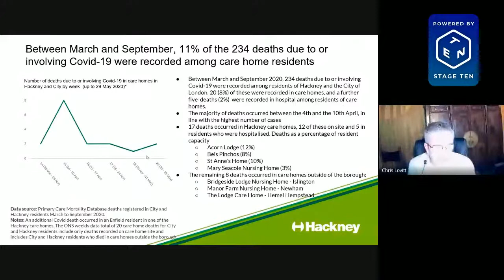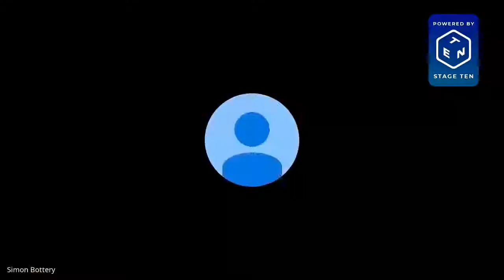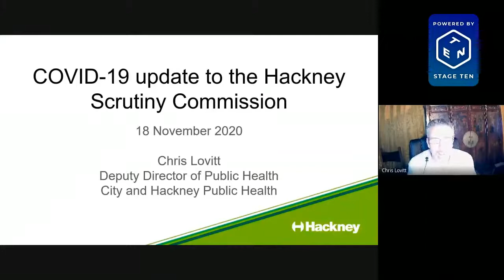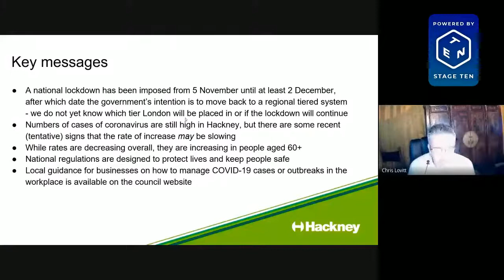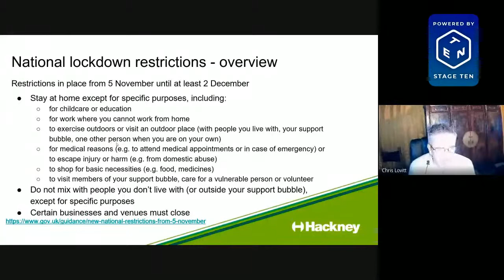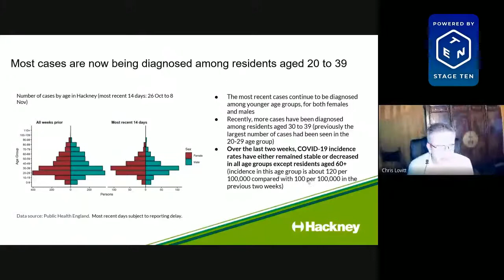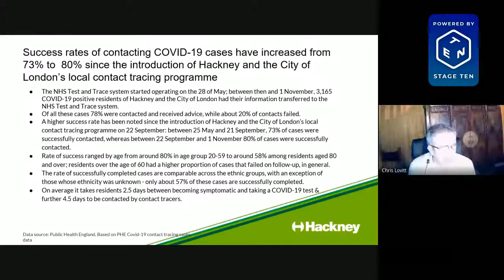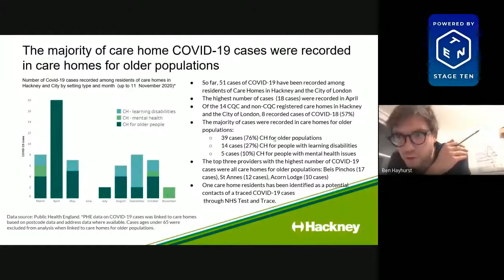Health in Hackney Scrutiny Commission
Meeting time codes

07:20 Introduction by Cllr Hayhurst (Chair)
08:43 Item 4 Covid and Care Homes - Chair introduces participants
10:24 Denise D’souza (Director of Adult Services) gives presentation
11:51 DD gives key stats for care homes in the borough
13:17 DD explains how ‘Home First’ works
18:33 Diane Jureidin (Manager of Acorn Lodge Care Home) (her name shows as ‘Julie Cornish’) gives presentation on managing impact of Covid since March
25:08 DJ on current visiting arrangements
26:39 Adelina Comas-Herrera (Academic, LSE) gives presentation on international comparisons and lessons to be learned
31:00 Chair asks for clarification on term “cohorting”
33:38 Simon Bottery (Fellow, The King’s Fund) gives presentation on national context for care homes
34:13 SB proposes 5 issues a scrutiny cttee should look at re care homes
35:20 SB on tension between safety and happiness
41:10 Chris Lovitt (Deputy DPH) presents slides on care home incidence and deaths
43:10 Chair Q on significant excess deaths in care homes over and above those who tested positive
44:31 Chair Q on whether other care homes can ‘cohort’
45:05 DD responds on designated beds and infection control
46:58 Nina Griffith (Unplanned Care Workstream Director) on solutions re cohorting
48:18 Cllr Adams Q to DD are staff moving between homes
49:30 NG explains the current Guidance to Care Homes
50:31 DJ says Acorn do not use agency staff
51:15 Cllr Snell Qs on when rules came in re testing before discharge from acute; whether a DPH might override isolation warnings once risk assessments were in place
57:40 NG rule came in re discharge testing 15 April
58:45 Chair Q to Tracey Fletcher (CE of HUHFT) on current discharge rules
1:00:31 Chair Q on managing impact of staff testing positive
1:02:19 Chair Q to DD on whether systems are in place to troubleshoot these scenarios
1:02:21 DD reply you can’t override.  Rapid testing is solution in this scenario
1:03:40 Chair Q to DD on what about people in private households needing care
1:05:22 Chair Q to Adelina on accessing self funders to help them
1:07:13 Chair Q to DJ on CQC rating of Acorn impacting on it’s ‘designated setting’
1:07:46 DJ on waiting for CQC outcome and still providing service as they can cohort
1:09:20 Cllr Gregory Q on lack of choice for Hackney residents and on monitoring quality of delivery and safety and on resources
1:12:08 DD reply on quality assurance framework mechanisms and CQC regulatory system
1:13:27 Cllr Adams Q to NG on how often risk assessments are updated
1:14:45 Chair Q to NG on whether rapid discharge is right at present
1:16:19 SB on considerations around best care environment for a person
1:17:15 NG on no current bed pressures at HUHFT and on ‘Discharge Single Point of Access’
1:19:26 Chair Q on lessons from the second wave in the North West
1:20:20 AC-H  can’t’ easily compare as testing situation so different
1:21:29 Cllr David asks update on how regularly risk assessments are updated
1:22:08 Chair Q to TF on how because pressures were so great during first wave the eligibility threshold for care home residents being admitted to acute was raised
1:23:12 TF it’s always based on a clinical assessment
1:24:38 Item 5 Unplanned Care Workstream annual update
1:25:09 Nina Griffith presents report
1:28:25 Chair Q to NG on problems with NHS 111 and scope for a reform to it that provides confidence
1:30:18 NG - KPIs show service did respond well to the pandemic after shaky start
1:32:30 Jon Williams (Healthwatch) Q to NG on how lack of public involvement because of speed of changes and on the return of a medicalised model
1:34:19 Cllr Snell Q to NG on improving Coordinate My Care
1:35:41 Cllr Snell Q on national announcement of write-off of NHS Trusts debts
1:36:57 NG reply on public involvement; ‘over medicalised’ model; and My CMC being the next phase of it
1:39:55 Tracey Fletcher response on NHS budget changes due to Covid
1:40:40 TF explains difference between ‘aged debt’ and inability of some trusts to operate within their ‘positive run rate’
1:43:00 Item 6 Covid 19 test trace and isolate
1:43:47 CL slide presentation on latest Covid data for Hackney
1:51:20 CL on latest news on vaccination programme roll out plans
1:53:23 Chair Q to CL on Hackney being in pilot for lateral flow tests
1:55:23 Cllr Oguzkanli Q to CL on how to prevent second spike in north of borough and on need for more data re spread in schools
1:56:00 Cllr Gregory Q to CL on helping with transport to test centres and risks from exposure from passing joggers in parks
1:57:19 Jon Williams Q to CL on whether harsher police enforcement will be properly publicised to the community in advance
1:57:56 Cllr Kennedy comment on call with SoS re resources for delivering lateral flow tests
1:58:40 CL replies to 4 questions above
2:03:06 Item 7 on Senior management restructure in Adult Services
2:07:05 Chair Q on Director of Health Integration being permanent
2:08:14 Item 8 agreeing Minutes and item 9 noting Work Programme